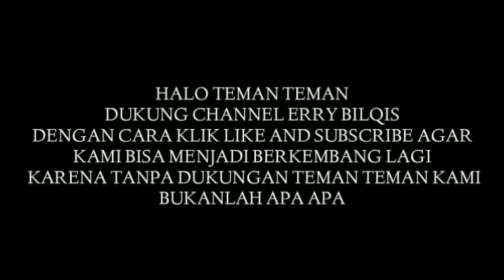DESAIN RUMAH 10 X 20 3 KAMAR TIDUR DENGAN DAPUR KITCHEN SET MINIBAR DAN MUSOLAH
Assalamualaikum sahabat YouTube gimana kabar kalian semuanya sehat selalu Amin.

Di video kali ini Erry Bilqis review rumah kapling ukuran 10 X 20 Luas tanah 200m,
Estimasi bangun rumah ini menghabiskan Rp 700 JT.
Mudah mudahan video bisa bermanfaat bagi kita semua Amin.

Terimakasih 🙏